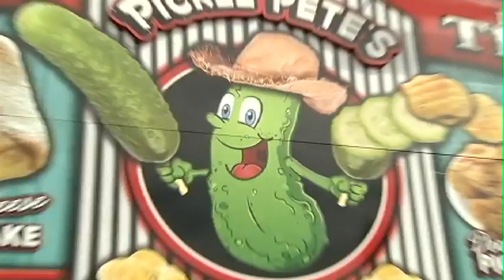Saddle Up - Stampede Rookie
There’s so much to do at the Stampede, and our Stampede rookie attempts to take it all in.